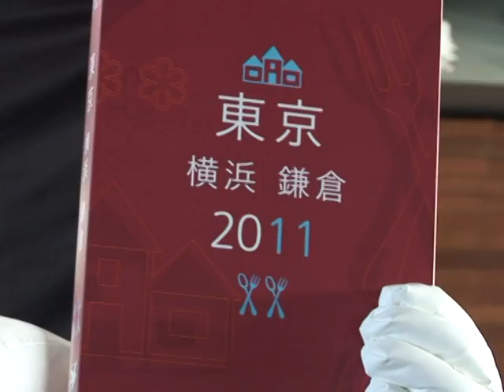Japan level with France on three-star restaurants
Japan has for the first time drawn level with France in terms of the number of three-Michelin-starred restaurants it can boast, according to the latest Tokyo guide released on Wednesday. Duration: 01:02.